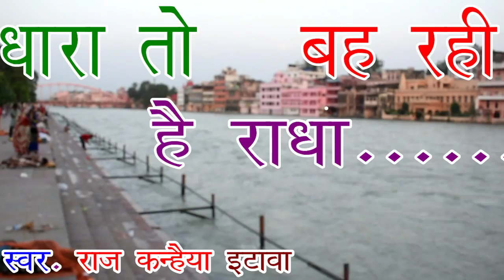राज कन्हैया इटावा वालों की क्लासिकल प्रस्तुति //RAGHAV STUDIO//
. RaghavStudio NewBhajan REC-BY-RAGHAV STUDIO BUTHER BHARTHANA ETAWAH 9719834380